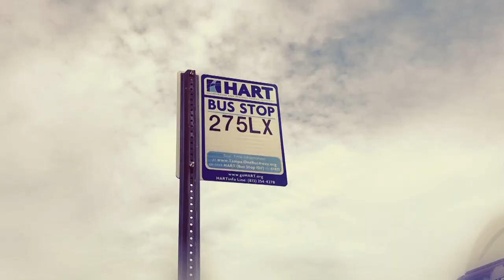Jet Around Town on the 275LX!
HART’s new Route 275LX is a regional connection, operating hourly, seven days a week, between Wesley Chapel (Pasco County) and Tampa International Airport, with additional stops in New Tampa, USF, and downtown Tampa.

Film Credit:
Directed by: Luis Rodriguez and Frank Wyszynski